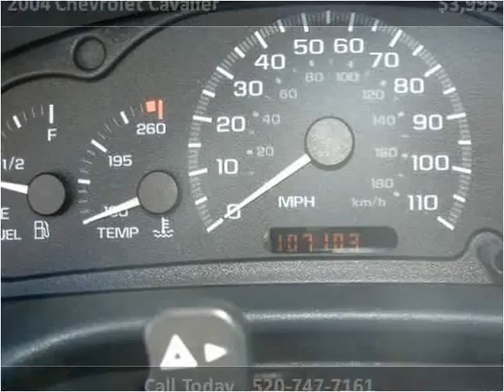2004 Chevrolet Cavalier Used Cars Tucson AZ